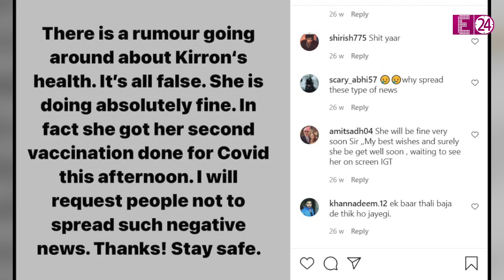कैंसर से जंग लड़ रही Kirron Kher लौटी India's Got talent में, Shilpa Shetty के साथ शो को करेंगी जज